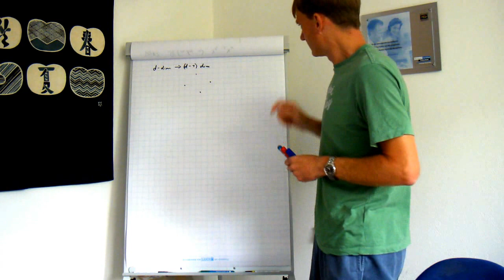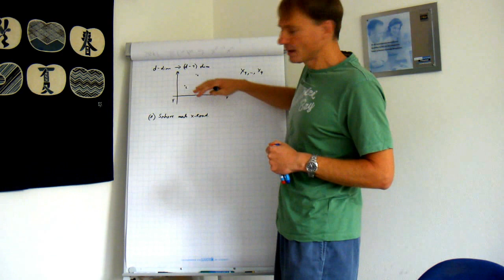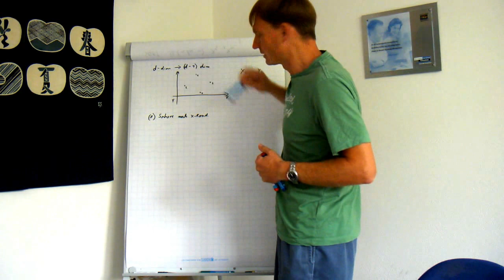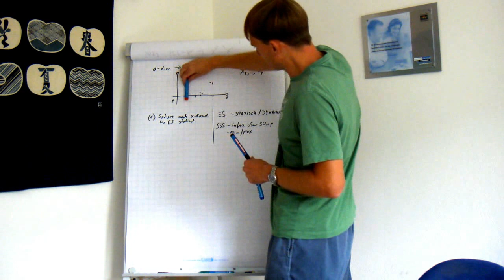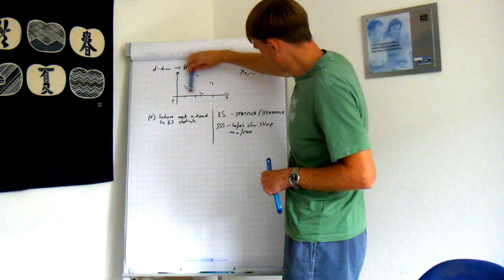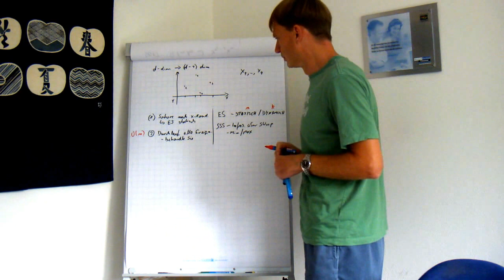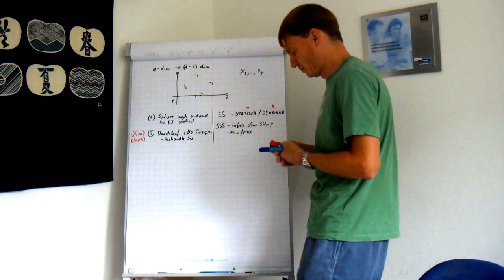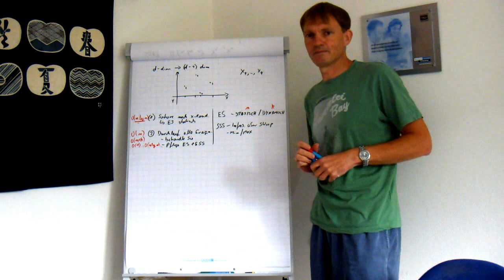Das Sweep-Verfahren der algorithmischen Geometrie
Erklärung über das Sweep-Verfahren der algorithmischen Geometrie. Es wird auf kein spezifisches Problem eingegangen, sondern vielmehr das gemeinsamme des Paradigmas erläutert.